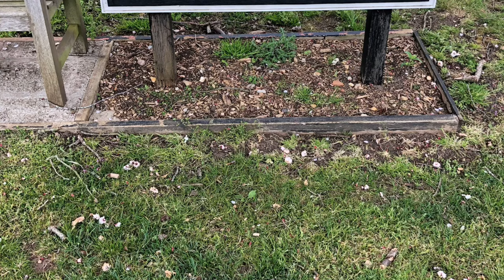The Hertfordshire Golf Club. 9 hole Match Play.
Couple of bandits going head to head in a 9 hole match play. Enjoy!